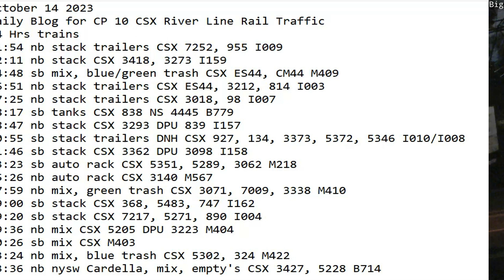October 14 2023 BigTrains.TV CP 10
24 Hrs trains
01:54 nb stack trailers CSX 7252, 955 I009
02:11 nb stack CSX 3418, 3273 I159
04:48 sb mix, blue/green trash CSX ES44, CM44 M409
06:51 nb stack trailers CSX ES44, 3212, 814 I003
07:25 nb stack trailers CSX 3018, 98 I007
08:17 sb tanks CSX 838 NS 4445 B779
08:47 nb stack CSX 3293 DPU 839 I157
10:55 sb stack trailers DNH CSX 927, 134, 3373, 5372, 5346 I010/I008
11:46 sb stack CSX 3362 DPU 3098 I158
13:23 sb auto rack CSX 5351, 5289, 3062 M218
15:26 nb auto rack CSX 3140 M567
17:59 nb mix, green trash CSX 3071, 7009, 3338 M410
19:00 sb stack CSX 368, 5483, 747 I162
19:20 sb stack CSX 7217, 5271, 890 I004
19:36 nb mix CSX 5205 DPU 3223 M404
20:26 sb mix CSX M403
23:24 nb mix, blue trash CSX 5302, 324 M422
23:36 nb nysw Cardella, mix, empty's CSX 3427, 5228 B714